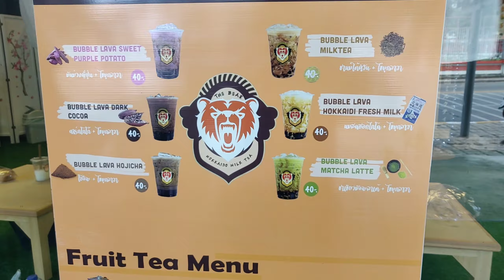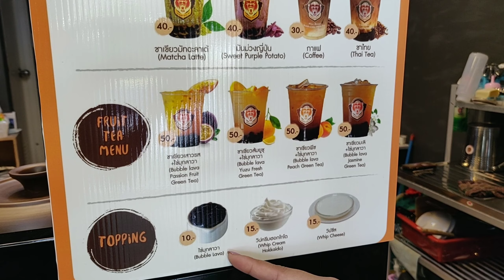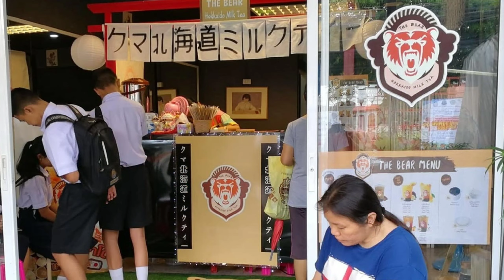รีวิว ชานมไข่มุกลาวา The bear Hokkaido Milk Tea สาขาพัทยานาเกลือ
ชานมไข่มุกลาวา The bear Hokkaido Milk Tea สาขาพัทยานาเกลือ